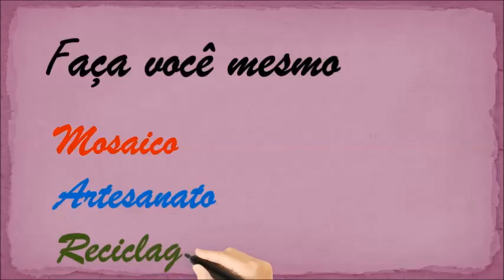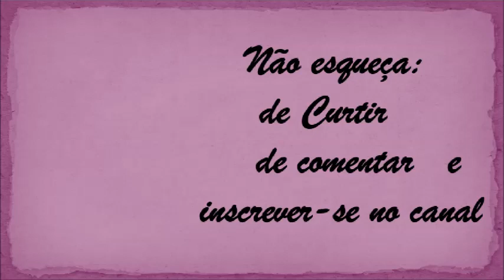RECICLANDO GARRAFAS DE VIDRO - GARRAFA DECORADA COM PASSARINHO - MASSA DE BISCUIT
No vídeo eu ensino decorar uma garrafa de vidro com massa de biscuit (porcelana fria), modelando passarinhos.
Uma peça fácil de fazer e que vai decorar a sua casa.